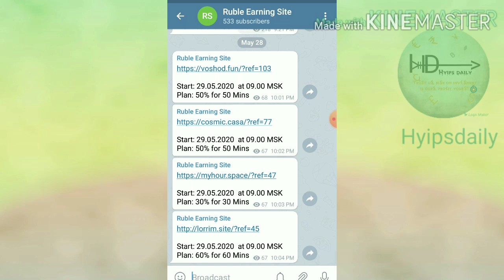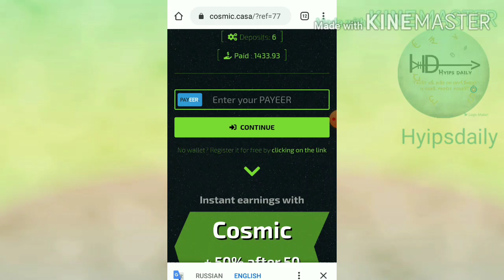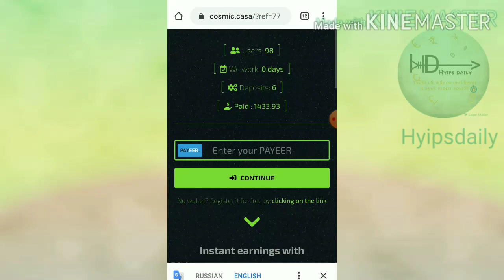New Ruble Earning sites! Min Investment: 2 rubs | 50% profit in 50 mins Payeer Doubler - hyipsdaily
Hyip Sites,
hyips daily,
hyip investment sites 2019,
hyip monitor,
 hyip review,
Hyip support,
hyip website
allhyip
online investment
hyip scam
investment opportunities
bitcoin investment
best investments
forex investing
top hyip monitors
investment funds
investing
top 10 hyip
btc hyip
gold investment
hyip investment plan
hyip companies
hyip strategy
investment that pays daily profit
hyip script
good hyip
hyip new
paying hyip
newhyip
best paying hyip programs online
hyipforum
legit hyip
hyip monitoring
legitimate hyip programs
hyips monitor
btc investment
hyip 2019
allhyipmonitors
trust hyip
hyip list
non hyip investment programs
hyip review